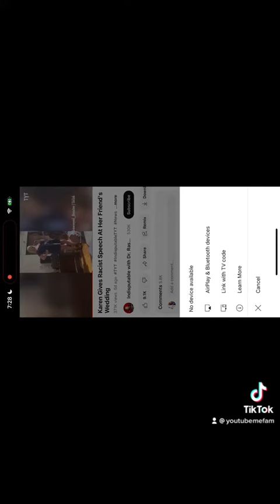Karen strikes at a wedding and want us blacks to laugh at the racist jokes